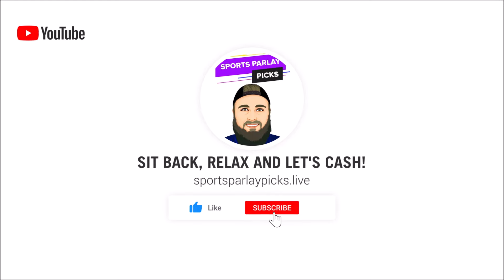Free NFL Picks Today 10/27/24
Looking for the best NFL picks to maximize your winnings in 2024? Look no further! In this video, we provide expert insights and analysis on today's NFL games to help you make informed betting decisions. Stay ahead of the game and increase your chances of winning big with our top NFL bets for today! Let's dive into the action and start winning!

 New Users – Bet $5 Get $300 in Bonus Bets if you win/ 3 Months of NBA League Pass
When: The Promotion will begin at 12:00 AM ET on October 15, 2024 and end at 11:59 PM ET on October 27, 2024 (the
States: All SBK States excl. OH, MA
Sports: All sports/markets

New Customers: Bet $5 get $200 in bonus bets

Make a deposit of $5+ into your Sportsbook account between 09/20/2024 at 12:00 a.m. Eastern Time (ET) and 11/3/2024 at 11:59 p.m. Eastern Time (ET)
 Must be physically located in AZ, CO, and IN (each an “Eligible Jurisdiction” or, collectively, the “Eligible Jurisdictions”). Must be 21+ years of age or older. New customers only.

Offer Specifics
21+ Gambling problem? Call or text 1-800-GAMBLER

21+ (18+ IN, KY, AZ) Gambling problem? Call or text 1-800-GAMBLER. Deposit required. Bonus Bets wager excluded from returns. T&Cs, time limits and exclusions apply.

➡️5. Player Props I use: Underdog Fantasy

3🥇Become a Youtube Member Today

⏲️Time Stamps:
0:00 Intro
0:44 Arizona Cardinals vs Miami Dolphins
2:28 Atlanta Falcons vs Tampa Bay Buccaneers
3:44 Baltimore Ravens vs Cleveland Browns
5:08 Green Bay Packers vs Jacksonville Jaguars
6:08 Indianapolis Colts vs Houston Texans
7:11 New York Jets vs New England Patriots
8:36 Philadelphia Eagles vs Cincinnati Bengals
9:55 Tennessee Titans vs Detroit Lions
11:08 Buffalo Bills vs Seattle Seahawks
12:20 New Orleans Saints vs LA Chargers
13:20 Carolina Panthers vs Denver Broncos
14:24 Chicago Bears vs Washington Commanders
15:40 Kansas City Chiefs vs Las Vegas Raiders
16:50 Dallas Cowboys vs San Francisco 49ers

🏈NFL Picks:
Miami -4.5, ML
Bucs +3.5
Ravens -8.5, ML
Packers -3, ML
Houston -5, ML
Jets -6.5, ML
Eagles +3.5
Detroit -11.5, ML
Bills -2.5, ML
Chargers -6.5, ML
Denver -11, ML
jayden plays Commanders.. If out then bears
Chiefs -9.5, ML
49ers -4, ML